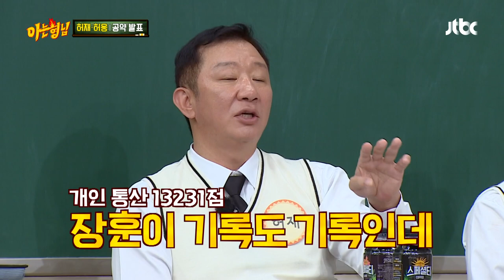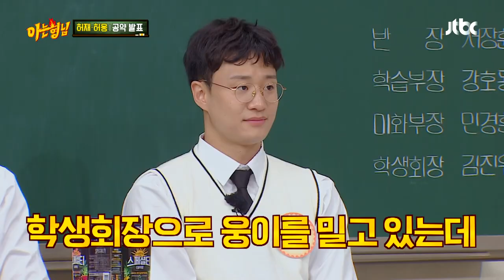절~대 지지 않고 아들 이겨먹는 '영원한 승부사🔥' 허재(Hur Jae) 아는 형님(Knowing bros) 333회 | JTBC 220521 방송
절~대 지지 않고 아들 이겨먹는 '영원한 승부사🔥' 허재